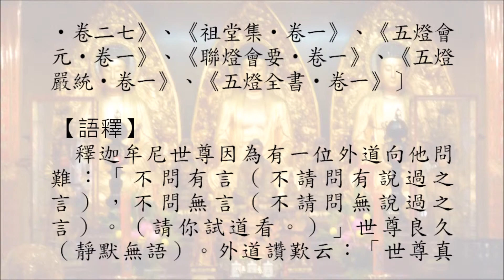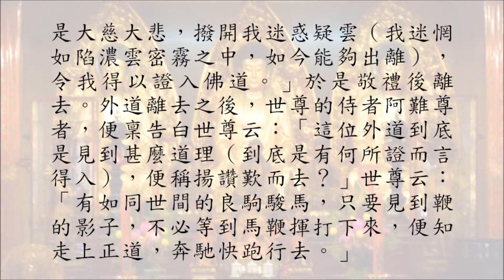豁開第三隻眼│禪宗公案 0032則：世尊良久（外道見影）。外道問佛：「不問有言，不問無言。」「如世良馬，見鞭影而行。」